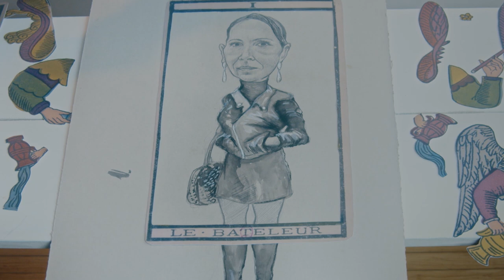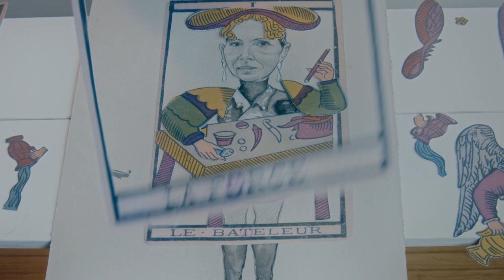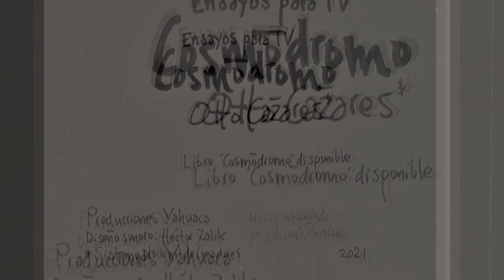Cosmódromo. Ensayos para TV con Otto Cázares. El Tarot de Blanca Guerra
Esta micro serie conducida por el artista visual Otto Cázares busca crear una reflexión artística interdisciplinaria estrictamente audiovisual a través del dibujo, el teatro de papel, la palabra y el paisaje sonoro.